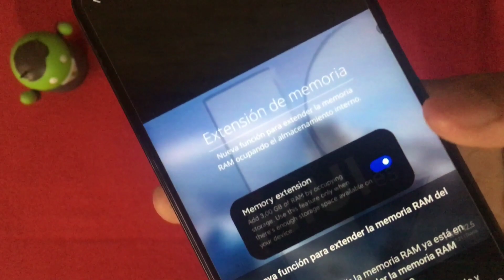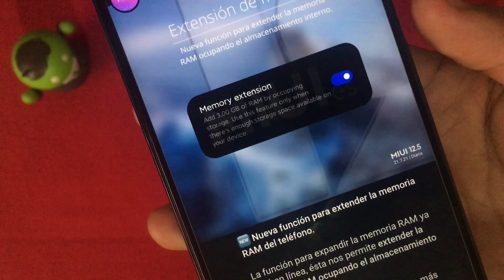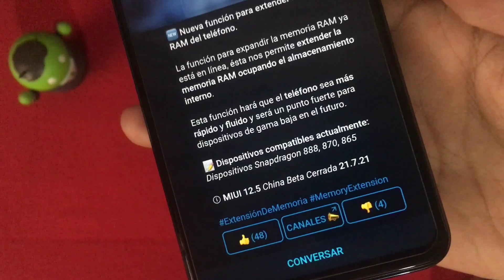ESTA NUEVA FUNCIÓN DE XIAOMI TE ENCANTARA 😱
HOLAA..
ADIOS

*Ángel Arellano            *TOX-CNP
*edson alvarado           *Yulisa Serrano
*Nicolas Mogollon
*GamerDino267
*Jordan Vázquez
*Android al Tope
*Juan Montoya
*Wilson Velásquez
*kerbeus 73
*Aldo uwu
*Diego AB